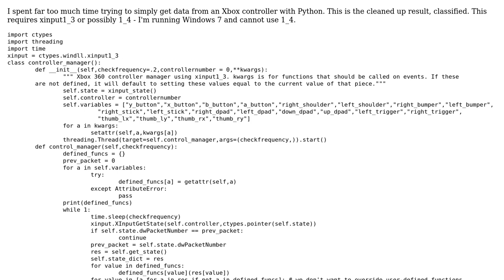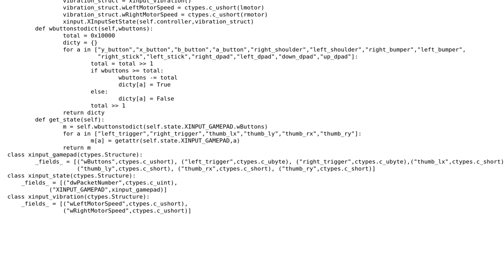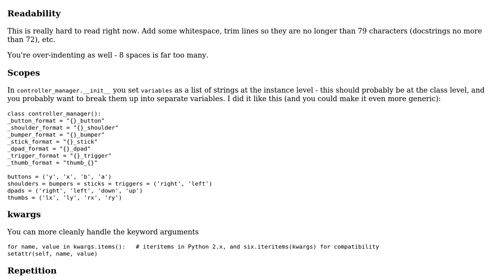Code Review: Xbox controller wrapper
With thanks & praise to God, and with thanks to the many people who have made this project possible! | Content (except music & images) licensed under CC BY-SA | Music | Images & others | With thanks to user Dan Oberlam user computergorl user 200_success and the Stack Exchange Network Trademarks are property of their respective owners. You are responsible for your own actions.